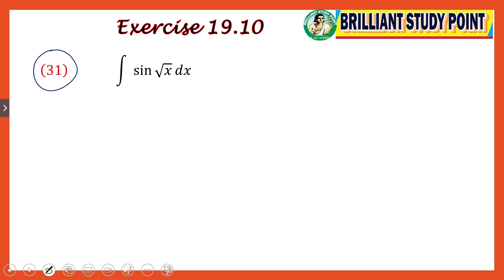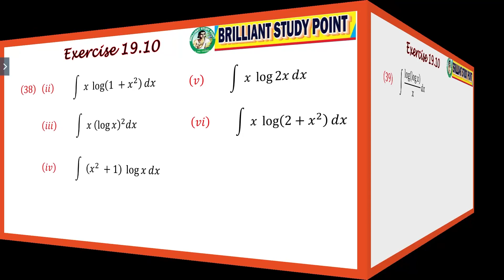KC Sinha Math Solution Class 12 Chapter 19.10 Q 24 - 39